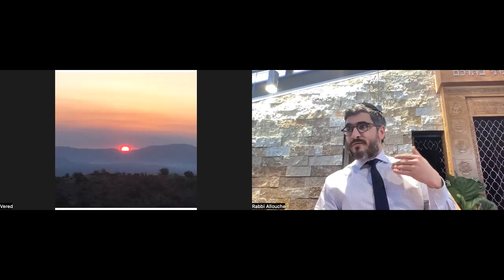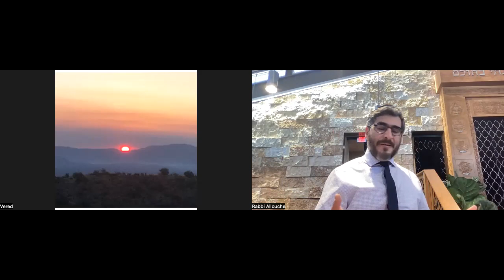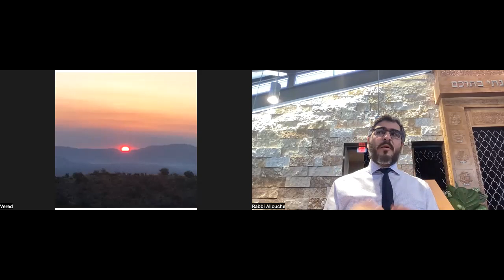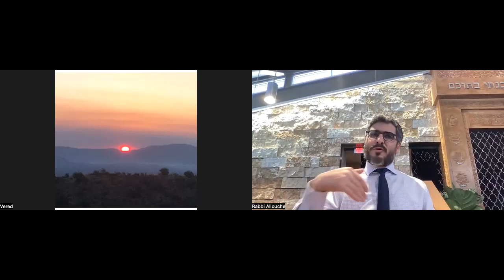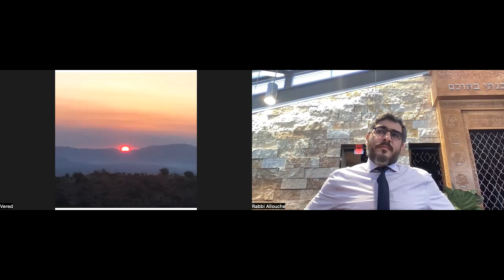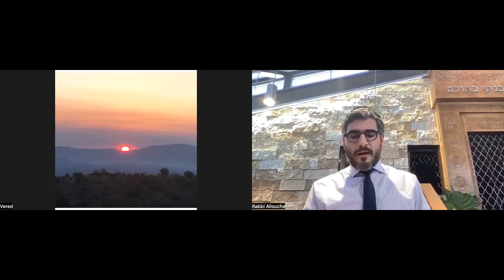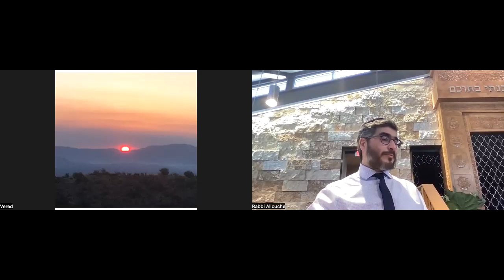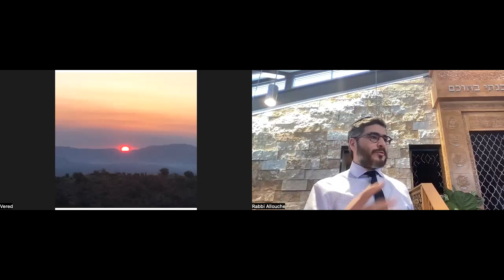Applied Kabbalah 02/02/23: Living Aligned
In this riveting Kabbalah class led by Rabbi Pinchas Allouche, that studies the best-selling book of Rabbi Adin Even-Israel Steinsaltz, "The Thirteen Petalled Rose," many foundational and transformational concepts of Kaballah and Jewish Mysticism are studied, and made relevant for our practical lives.